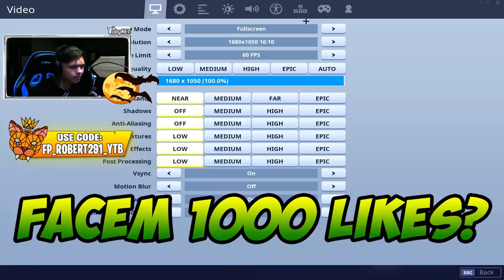A VRUT SA IMI IA *IUBITA* LA 1VS1 DAR...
▼MULTUMIRI CELOR CARE MI-AU FOLOSIT CODUL PE SHOP▼
★a.k.a._.robynet
▼Nu uita sa verifici descrierea!▼